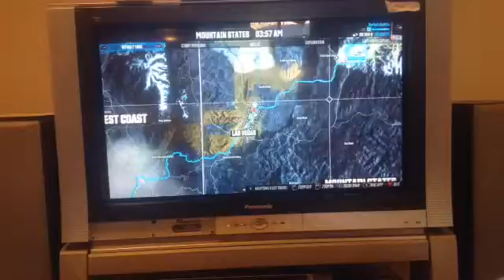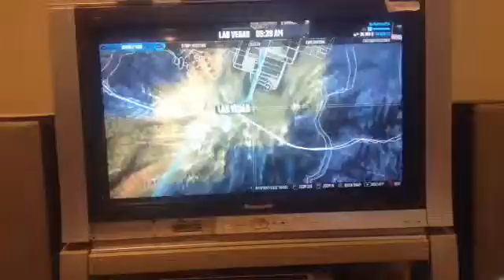The crew road trip episode 3